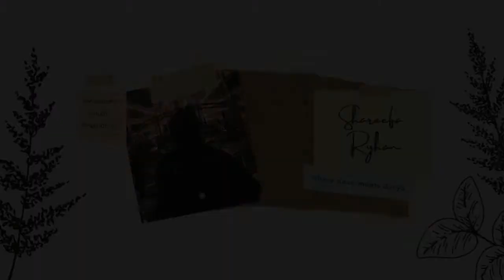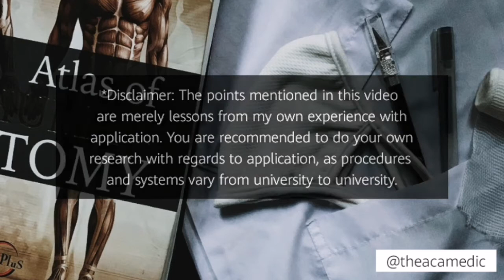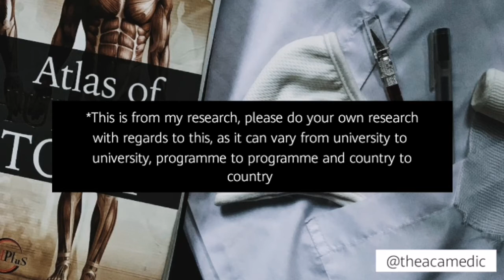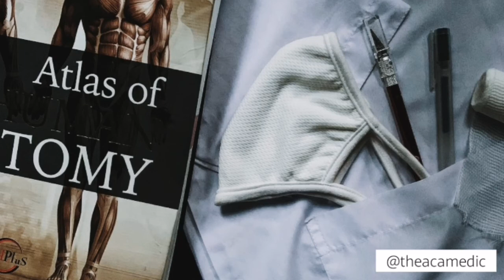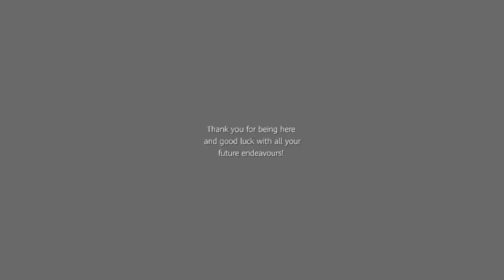Tips for application to medicine | my experience and lessons 💭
✨✨ ألسلام عليكم و رحمة اللّٰه و بركاته
Here are few tips on university application to medicine, based on my experience.
About me:
My name is Shareefa Ryhan and I am an aspiring physician إن شا أللّٰه (God Willing). I'm currently in a gap year until uni, and hope to create content here incorporating Islam, study inspiration and creativity! If you think this is right up your alley, you can go ahead and subscribe, which I will really appreciate :) I hope you find inspiration, joy and hope through my videos إن شا أللّٰه (God Willing) 🤍
MEDIA:
Studygram- @theacamedic